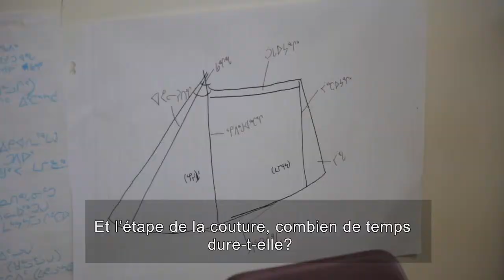Voices of the North: Lynn Kilabuk Seal Skin Tent Project